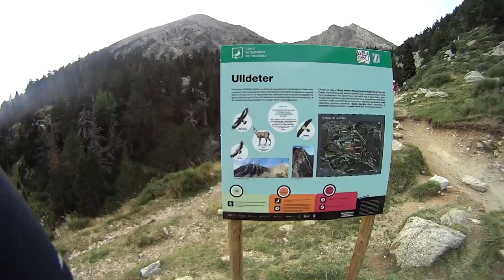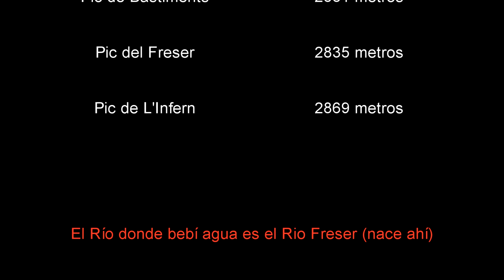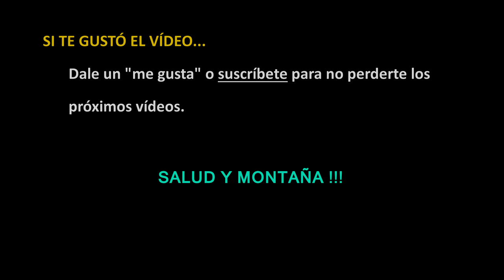SKY RUNNING EN PIRINEOS - Pic de L'Infern, Pic del Freser, Pic de Bastiments #3